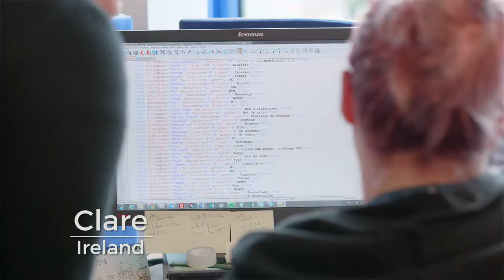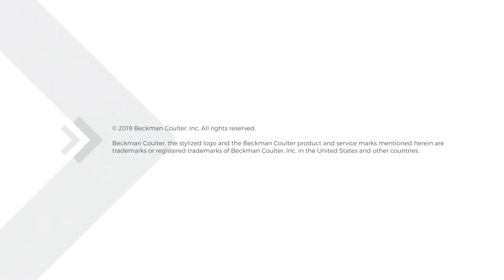Meet Your Next: Beckman Coulter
Meet your next career opportunity at Beckman Coulter.